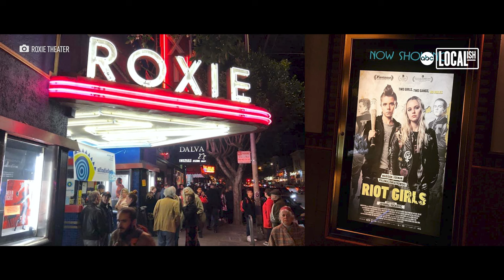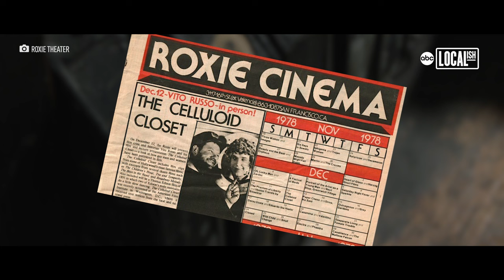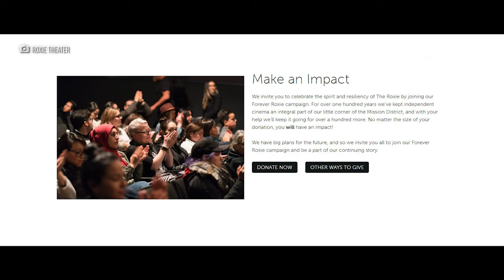Century old cinema shines a light on unique and diverse films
After dark, the Roxie Theater’s marquee shines bright in the heart of San Francisco’s Mission District.
"Our marquee is not just an advertisement of the Roxie, but it is a symbol of independence, the spirit of San Francisco", Roxie’s Executive Director Lex Sloan reveals.
The historic, non-profit, art house cinema is over a hundred years old.
"The Roxie Theater is one of the oldest continuously, operating running theaters in the country", Sloan shares.
Director of Programming Isabel Fontevila reveals that the Roxie curated more than 500 unique films last year.
"We want to give people a chance to see something that they are not going to see anywhere else", Fontevila adds, "classic films, cult classic films, films from under represented filmmakers".
Although the Roxie is equipped with all the contemporary, modern digital technology, the theater stays rooted in the past.  Their projection booth is also equipped with projectors from the 1940s.
"We also really value the art of celluloid projection", Sloan explains, "Part of our mission is to continue to show film in the way that movies were meant to be seen".
According to Sloan, movies at the Roxie do not end with the credits.  The theater hosts many events that give audiences an opportunity to interact with filmmakers and educators.
"Last year over a quarter of the films that we showed had a Q and A with a filmmaker or an artist". Fontevila shares.
"It’s much more than just movies, it’s a place where memories are created", Sloan says.